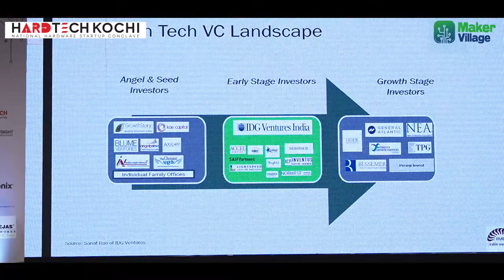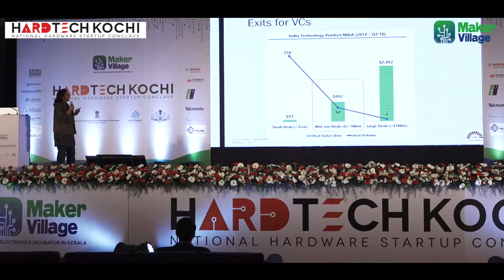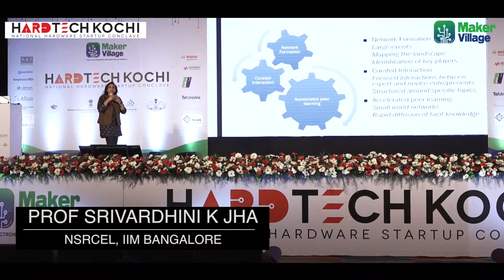Prof Srivardhini K Jha- Session on Driving Entrepreneurship - Innovation or Improvisation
Prof Srivardhini K Jha - NSRCEL, IIM Bangalore speaks on  Driving Entrepreneurship - Innovation or Improvisation at HardTechKochi